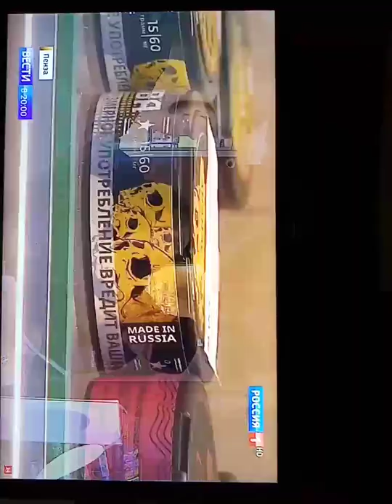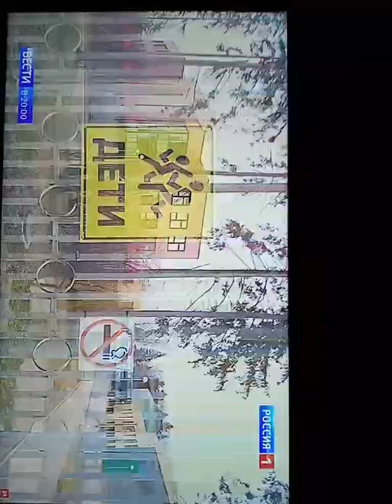Вещество которое нельзя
Рассказывают то что нельзя делать